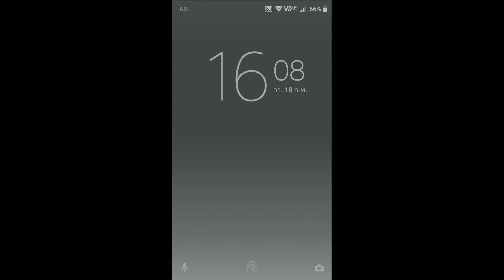Honkai Impact 3 : My Friend's Account | เมื่ออยู่ ID เพื่อน เราจะร่าน [4K 60FPS]​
นี่ไม่ใช่ ID ของผมเองนะครับ มีเพื่อนของผมฝากให้เล่นให้หน่อย เลยจัดอัดคลิปซะเลย

This not my account, My friend deposit this account to me, He say "Please help me play this account" well i think it i will record it during i playing this account.

Music
-Innerpartsystem - This Empty Love (Instrumental Version)
-Thomas Bergersen - Aura

Program Used
-Honkai Impact 3
-Screen Recorder (No Root)

===Sony Xperia XZ Premium Specs===

OS : Android 8.0.0 Oreo with Xperia Theme. Running Xperia Action in Gaming Mode
Display : 5.46" 4K 16 : 9 3840x2160 (Full HD 1920x1080 on Landscape) Triluminos Display with HDR10 and X-Reality Engine
SoC : Qualcomm® Snapdragon™ 835
Process : Samsung 10 Nanometer Low-Power-Early
CPU : x4 High-Performance "Qualcomm® Kryo™ 280" @2.45GHz + x4 Low-Power "Qualcomm® Kryo™ 280" @1.90GHz
RAM : 4GB LPDDR4X-1866 64-Bit Dual-Channel
GPU : (AMD) Qualcomm® Adreno™ 540 (256 ALUs) @710MHz (567 GFLOPS)
Storage : 64GB Samsung UFS 2.1 Reading Speed @700MB/s & Writing Speed @200MB/s
Battery : 3230mAh Lithuim-Ion with Qualcomm® Quick Charge 3.0
===My Recently PC Spec===

Microsoft Windows 10 Professional Edition

CPU : Intel® Core™ i7-6700K @4.02GHz
Motherboard : ASUS Z170 Pro Gaming - LGA1151
RAM : 8GB [Kingston Hyper-X FURY Black DDR4 2400MHz]
GPU/VGA : ASUS GeForce GTX960 Strix DirectCU II OC 2GB GDDR5
Storage : Samsung 960 EVO NVMe M.2 SSD 250GB + Seagate Barracuda 2TB
PSU : Corsair VS650 650W 80+ White